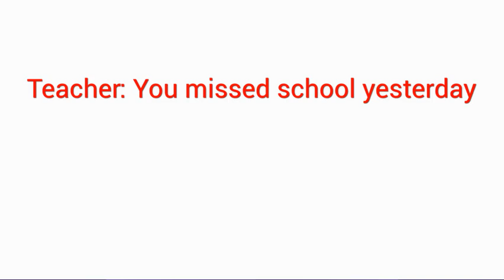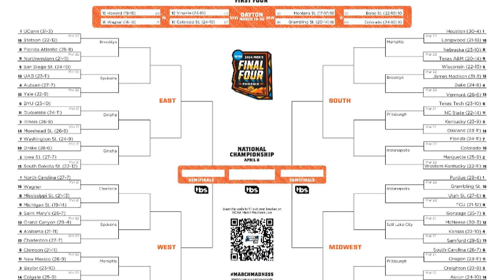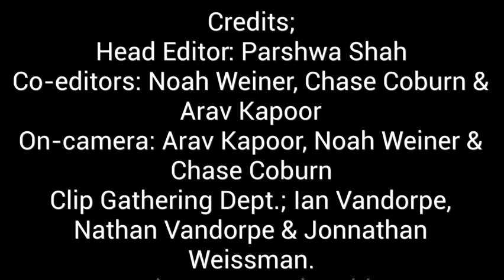3/22 No. 35 WWMS! Neil Hartman, who asked Allen Iverson about 'Practice' shares his career path!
In the 35th, or March 22nd edition, of WWMS, Chase Coburn, Arav Kapoor and Noah Wiener sit down to talk about a variety of topics, including a sea full of holiday's, soccer news, March Madness, and Chase's interview with Neil Hartman, yes, the same person who asked Allen Iverson about practice!